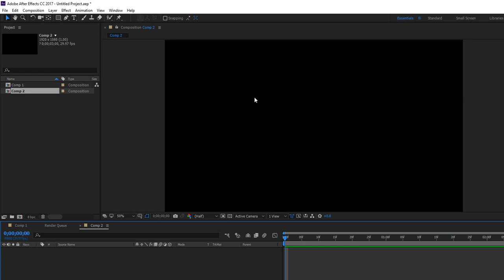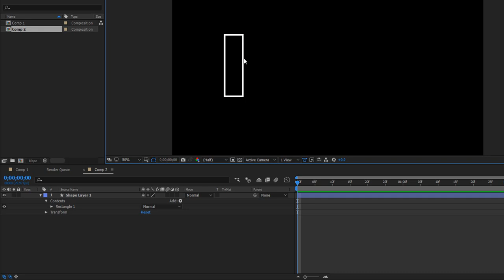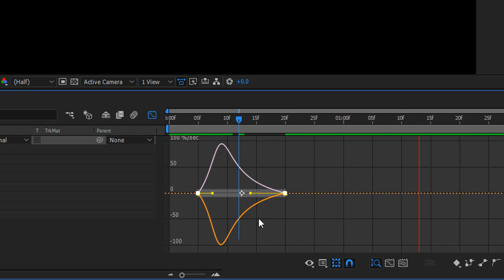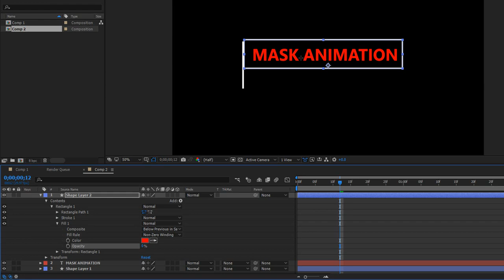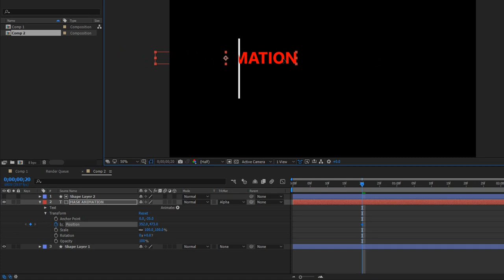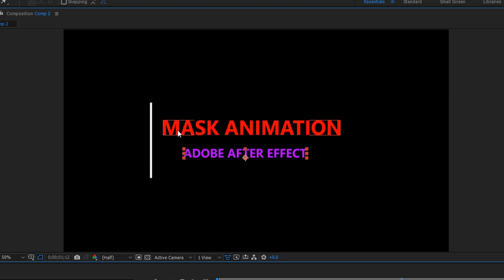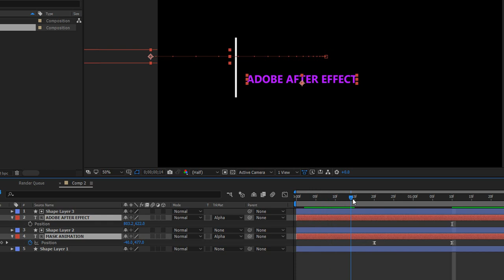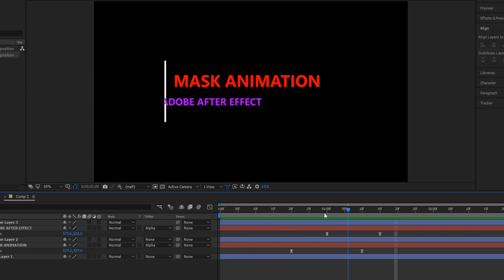สอน After Effect : การทำ Title Intro ด้วยเครื่องมือ Mask